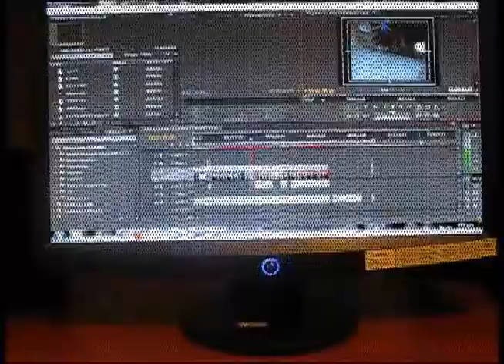video mayo promovideo brutality skateboards gemelos ibague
este es un pequeño promo de skateboarding colmbiano! real y puro kon sabor a skate demencia y brutalidades!